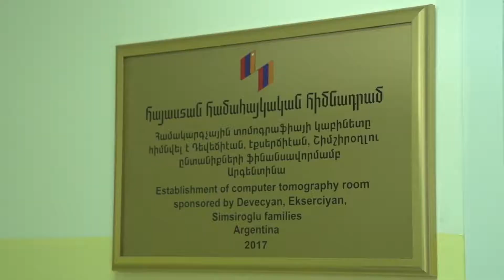Making Agriculture Thrive in Armenia’s Tavush Region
Promoting agricultural development in Armenia’s rural communities, particularly in border regions, is a top priority for the Hayastan All-Armenian Fund. One such region is Tavush, in Armenia’s northeast, where the Fund continues to implement a wide range of agricultural, farming, and solar-energy projects, with support from its partners and donors worldwide.

As documented in this video, the Fund has built 100 greenhouses in the Tavush Region between 2015 and 2017, enabling as many local families to raise cash crops throughout the year.

Shown in the video is the opening ceremony of the 100th greenhouse, in the village of Ditavan. Also shown is the opening ceremony of a newly-built irrigation network in the village of Baghanis, likewise carried out by the Fund with Argentinean-Armenian support. Ever since its construction, the irrigation network has breathed new life into Baghanis’ orchards and vineyards.

There’s a long list of projects implemented in Armenia and Artsakh with contributions from Argentinean-Armenian benefactors. Recent projects include the purchase of ultrasound equipment for the Children’s Home of Gyumri, with additional support from the Hayastan All-Armenian Fund’s Swiss affiliate and HSBC Bank; and the establishment of a critically needed ultrasound lab at the Tiramayr Narek Hospital, in Ashotsk, a village in Armenia’s Shirak Region.